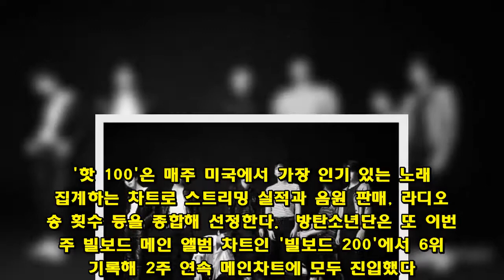방탄소년단, 빌보드 '핫 100' 51위…2주 연속 진입(종합)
(서울=연합뉴스) 이은정 기자 = 그룹 방탄소년단의 신곡 '페이크 러브'(FAKE LOVE)가 미국 빌보드 메인 싱글 차트인 '핫 100' 51위를 기록했다.  5일 빌보드 최신차트에 따르면 지난주 '핫 100' 10위를 기록한 정규 3집 '러브 유어셀프 전 티어'(LOVE YOURSELF 轉 Tear)의 타이틀곡 '페이크 러브'는 이번 주 51위를 차지했다.   '핫 100'은 매주 미국에서 가장 인기 있는 노래를 집계하는 차트로 스트리밍 실적과 음원 판매, 라디오 방송 횟수 등을 종합해 선정한다.  방탄소년단은 또 이번 주 빌보드 메인 앨범 차트인 '빌보드 200'에서 6위를 기록해 2주 연속 메인차트에 모두 진입했다.  앞서 방탄소년단은 지난해 9월 '러브 유어셀프 승 허'(LOVE YOURSELF 承 Her)로 '빌보드 200'과 '핫 100'에 한국 가수 최초로 동시 진입한데 이어 지난 주 정규 3집으로 자체 기록을 경신하며 '빌보드 200' 1위와 '핫 100' 10위를 기록해 세계적인 화제가 됐다.